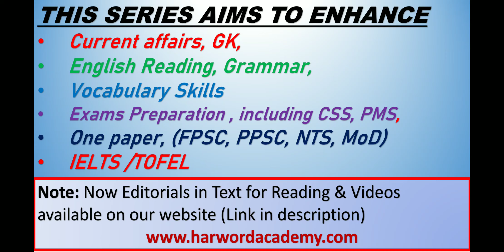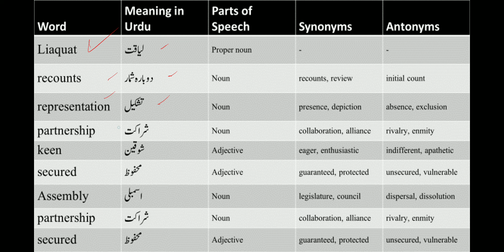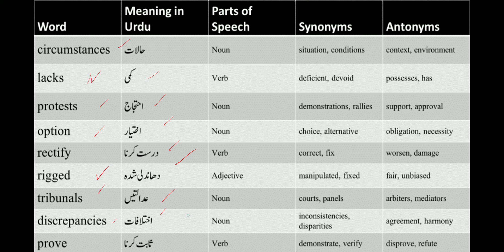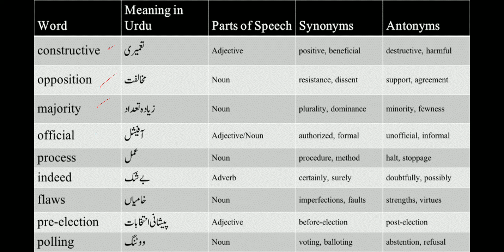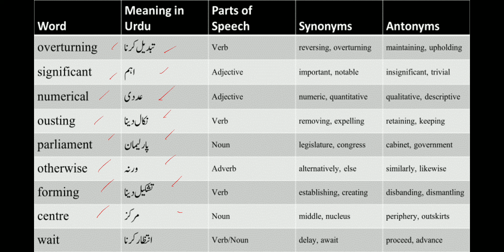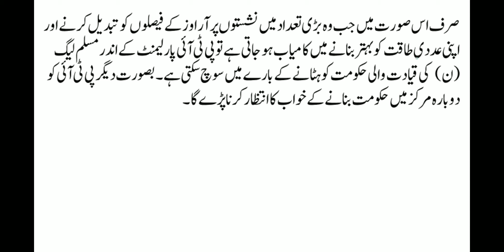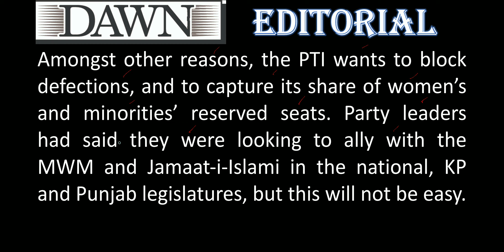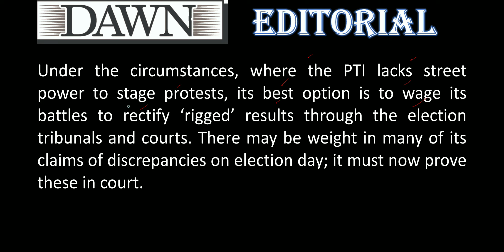PTI's Options || Dawn Editorial With Urdu Translation || English Newspaper Effective Reading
Vocabulary,
Conversation,
Pronunciation,
ESL (English as a Second Language),
TOEFL,
IELTS,
Business English,
Idioms,
Phrasal verbs,
Accent,
Writing skills,
Speaking practice,
Fluent English,
English lessons,
Grammar rules,
English fluency,
Advanced English,
Daily English,
American English,
British English,
English for work,
Academic English,
English listening,
English reading,
English writing,
English comprehension,
English communication,
English vocabulary building,
English slang,
English expressions,
English culture,
English tutor,
Language learning.